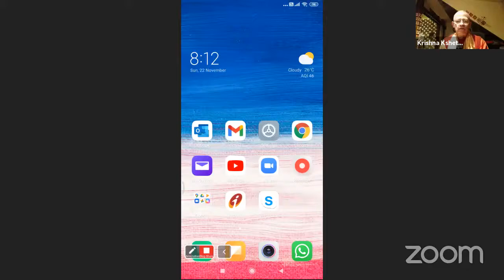Glories of Gopasthami (with Tamil translation) - HH Krishna Kshetra Swami - 22.11.2020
Online Lecture, " Glories of Gopasthami" by HH Krishna Kshetra Swami , for ISKCON Chennai.
With tamil translation.